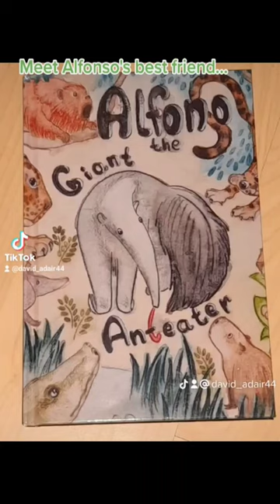Get your copy of 'Alfonso the Giant Anteater' today and learn about the Venezuelan ecosystem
Alfonso the Giant Anteater’ follows in the clawsteps of a five year old giant anteater name Alfonso. Who lives and stars as the lead role in the show that is life on Llanos in Venezuela.

Alfonso takes the reader on a journey through his day to day life in Llanos. This colorful character clearly sees himself as the star of the area. He takes the readers with him to search for termites; he introduces them to a variety of creatures who call Llanos their home. This includes eight capybaras, of which one of these was born in a zoo in Great Britain; Colin. Through Alfonso's point of view an understanding of the rich ecosystem of Venezuela is provided. Alfonso tells it like it is; the good, the bad and the in-between.

The story told, whilst fictional, is based on researched habitat facts, behaviours of anteaters and other creatures who call Llanos their home. The story is told from Alfonso's point of view, in order to build in an awareness of the concept of empathy for the readers. You see the world how Alfonso does. Undertake the interactions that Alfonso does. This includes a frightening one involving Jackson the Jaguar; who sits on the top of the food chain in this area.

Alfonso opens up about life and survival on Llanos, as well as glowing with pride about being the star of the story. Alfonso feels the need to make it clear he is the star due to the fact that there are many capybaras in the story. These large rodents often hog the limelight, but Alfonso is having none of it.

Expressively impressive art work by @helenring.art on Instagram.